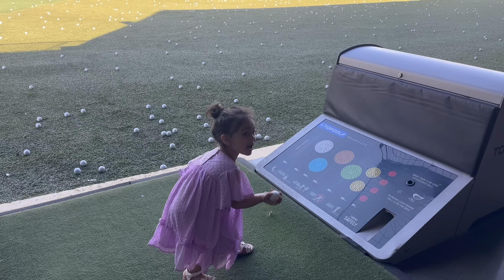ఉగాది నుండి Weekend వరకు || Telugu Vlogs || Durga Yeramala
Hi

A DIML Vlog from @Sisters Vlogs by DY